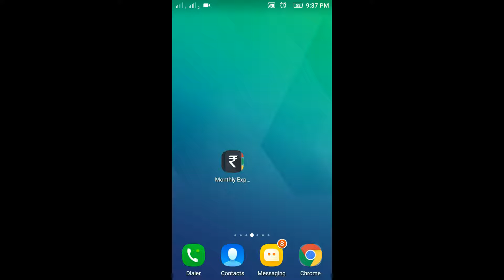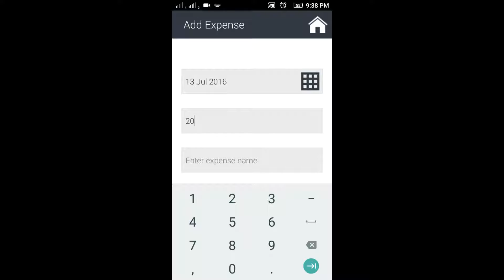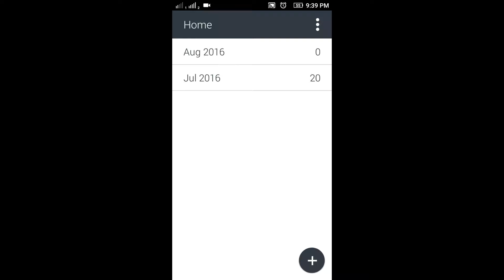Money experience monthly wise easy way to calculate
Money experience is the best app for calculating amount monthly wise just downloaded this app for Google play store.